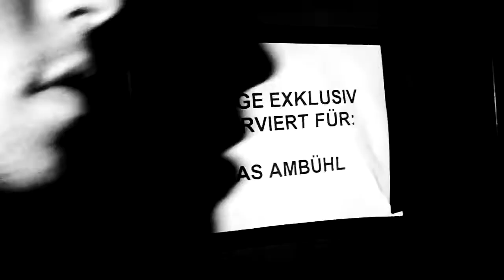Freestyle.ch Zürich 2012 - Finales Freeski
La vidéo des finales du Freestyle.ch 2012 à Zürich et la victoire d'Henrik Harlaut.